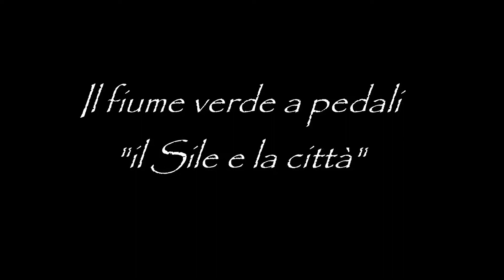Il fiume verde a pedali il Sile e la città